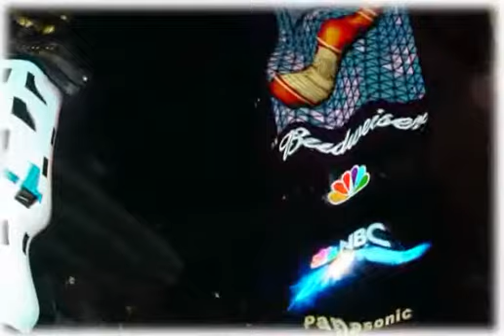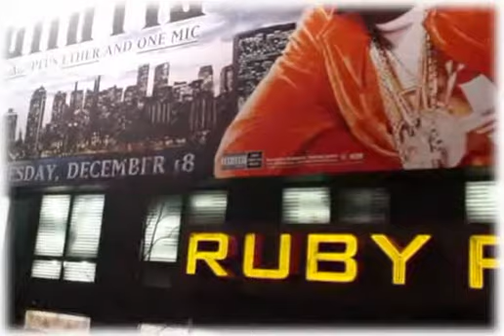SPOTLIGHT ADV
Campagne Affissionali a Napoli by SPOTLIGHT ADV

La SPOT LIGHT ADVERTISING s.r.l. è una concessionaria di pubblicità con sede a Napoli, che commercializza sull'intero territorio nazionale, operante da diversi anni nel settore della comunicazione esterna.

Dispone di un qualificato parco impianti di varia tipologia e formato, anche grazie all'utilizzo di postazioni di varie aziende locali, oltre ad avvalersi della collaborazione di prestigiose società nazionali, per assicurare ai fruitori finali una copertura omogenea ed affidabile ed una sicura riuscita del piano pubblicitario su tutto il territorio nazionale.